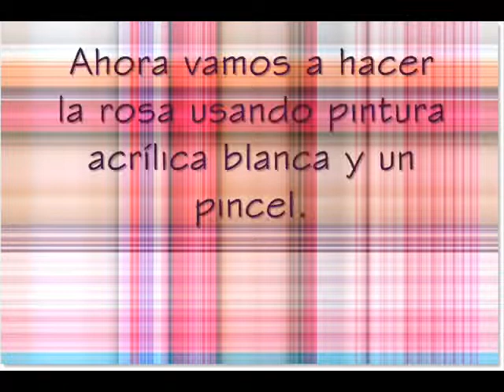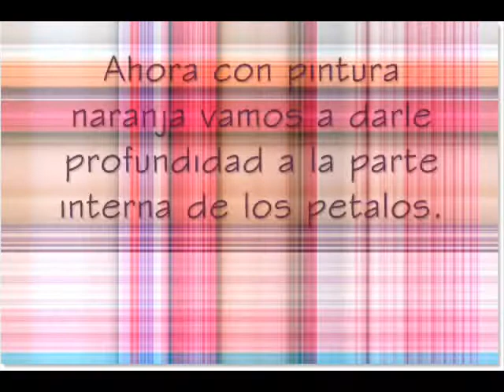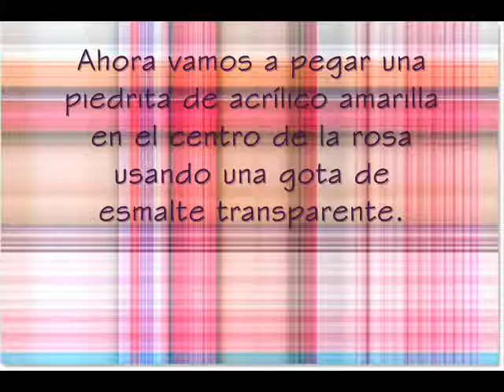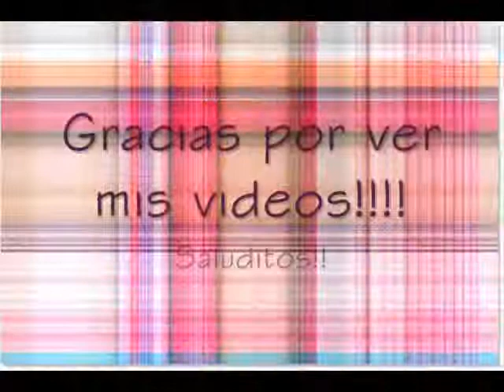Nail Art Rosa Cítrica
Hola chicas aquí les dejo este diseño sencillo pero muy padre. La rosa que usé aprendí a hacerla en un video de BeenaBop (Muchas gracias por compartirlo con todas nosotras). Espero que les guste y que dejen sus comentarios. Besitos

1) La imagen que uso para las instrucciones NO ES MIA la encontré en la pagina com

2) La musica corre a cargo de Nely Furtado, se llama Más, de su disco en español Mi Plan.